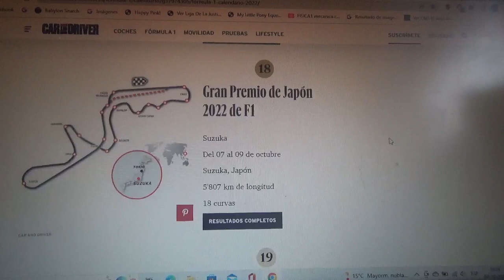Previa GP de Japón 2022 de F1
Una breve previa de lo que será el regreso del Gran Premio de Japón en el Circuito de Suzuka(esto luego de 2 años de ausencia en las Temporadas 2020 y 2021 por la pandemia) de la Temporada 2022 de Fórmula 1

Apuesto nuevamente por el piloto neerlandés Max Verstappen para que logre por fin su 2do título en esta competencia mientras que Red Bull Racing no solo logre su 6to título de pilotos sino también 5to de constructores